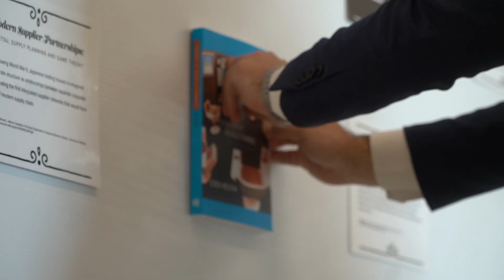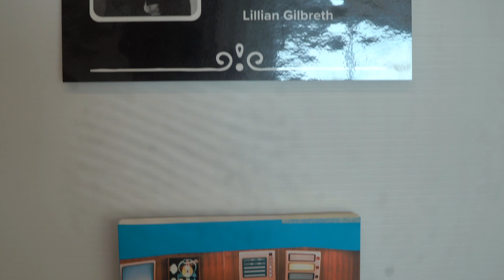Museum of Procurement Addition to CSCMP Supply Chain Hall of Fame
The University of Arkansas and Arkestro announced the Council of Supply Chain Management Professionals’ (CSCMP’s) Supply Chain Hall of Fame, hosted by the Sam M. Walton College of Business at the University of Arkansas, will be the first host for Arkestro’s Museum of Procurement.

Arkestro’s Museum of Procurement is an interactive, modular exhibit highlighting notable procurement professionals through the ages and reproductions of influential procurement documents and instruments from around the world. It chronicles the evolution of the procurement function from the first goods receipt from Babylon written in cuneiform to the invention of the general ledger and to double entry accounting, ultimately concluding with the invention of ERP systems and the creation of the Internet.